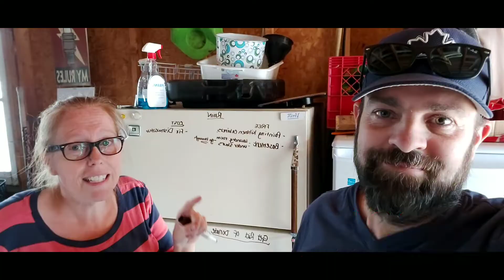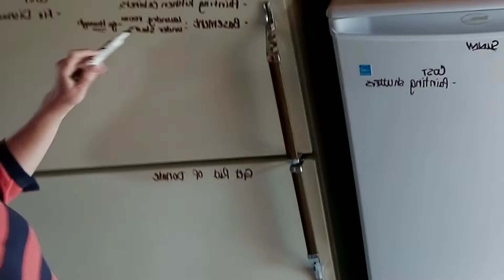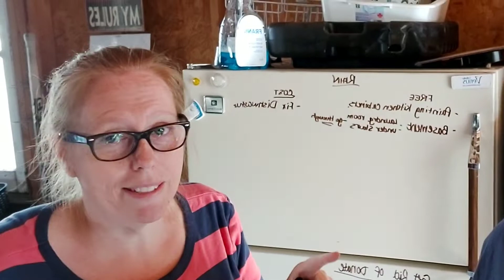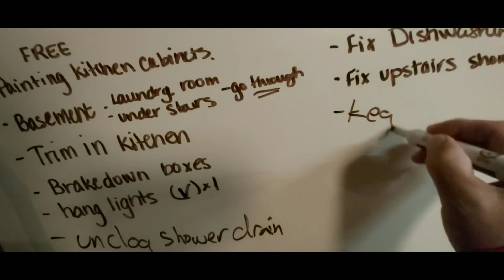25 Videos In 25 Days!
Wow were half way there! Only 25 more to go! This was really video #26 but who is counting, LOL. We need more comments on the direction we should take this channel (more Vloging, Recipes, Grilling, or Handy Person stuff). Not a lot but still we are growing. 25 videeos in 25 days wow!